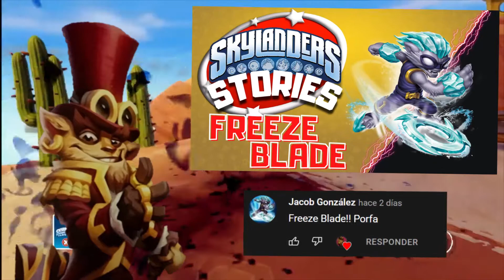Skylanders Stories | Freeze Blade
Muy buenas gente, hoy estamos con el séptimo capítulo de Skylanders Stories, hoy es el turno de nuestro gato gélido favorito,  Freeze Blade, espero que os guste, este vídeo me ha gustado mucho hacerlo, sin duda Freeze Blade es un skylander la mar de misterioso, sin nada mas que decir.

¡Nos vemos en la próxima!. (✧ω✧)